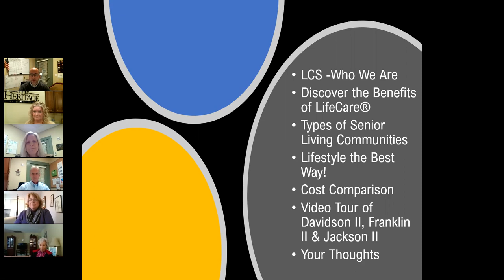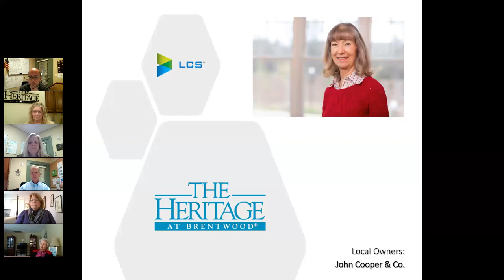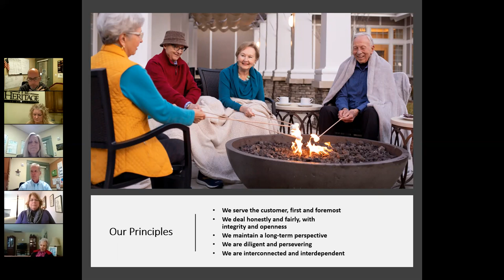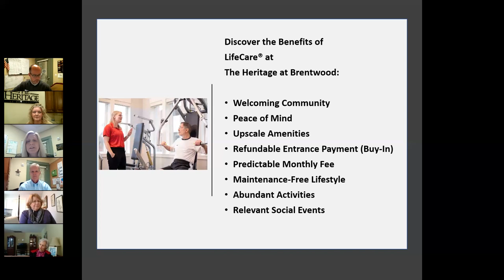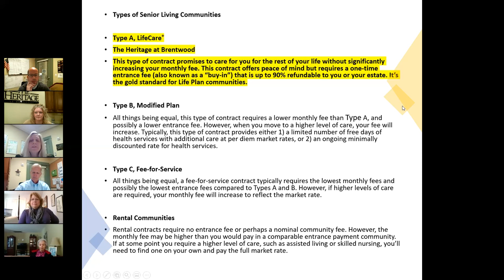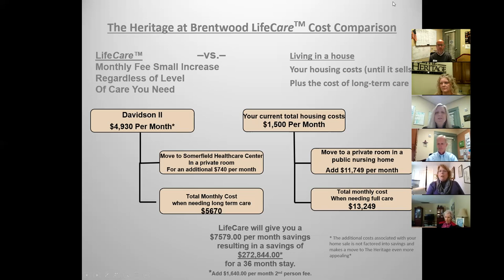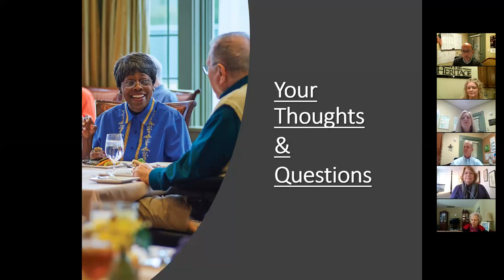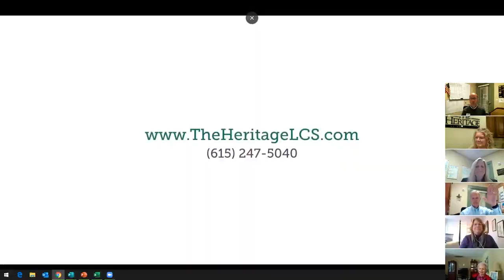The Heritage at Brentwood Virtual Visit Webinar 11.19.2020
Recording of webinar presented by The Heritage at Brentwood on Thursday, November 19, 2020. Join the Heritage Marketing Team as we showcase three of our beautiful floor plans available here at The Heritage.